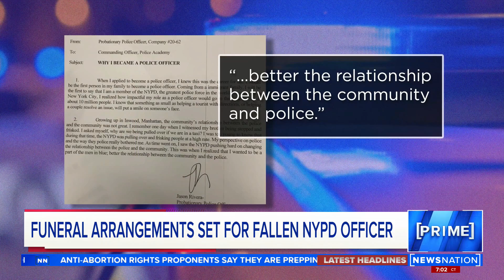Funeral services set for fallen NYPD officer Jason Rivera | NewsNation Prime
A city reeling from a spate of violence prepared to lay to rest a rookie police officer being hailed as an inspiration to his immigrant community, as investigators sought to make sense of a domestic dispute that left another officer “fighting for his life.”